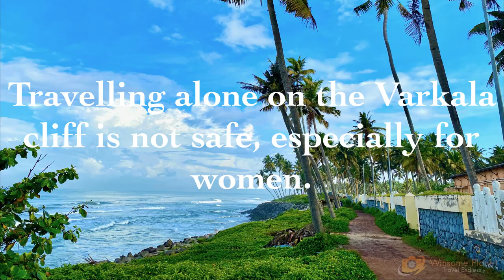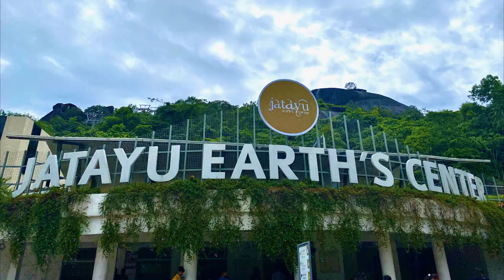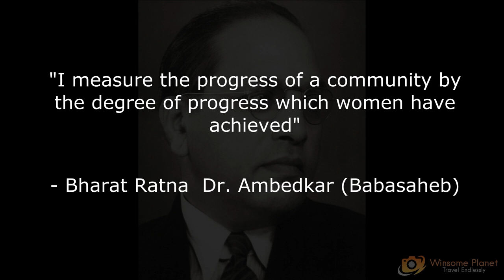Exploring Varkala: Kerala's Coastal Gem - Top 5 Must-Visit Spots & Insights on Women's Safety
Join us as we unveil the beauty of Varkala, Kerala's stunning coastal town. In this journey, we'll take you through the top 5 must-visit destinations in Varkala, including the serene Varkala Beach, the majestic Varkala Cliff, the tranquil Kapil Beach, the lush Parvur Mangrove Forest, and the awe-inspiring Jatayu Earth Center. Beyond the scenic beauty, this video delves into a crucial topic - women's safety in India. We discuss actionable steps towards gender equality and safety measures. Don't miss our heartfelt acknowledgments to those who inspired and supported this journey.

🌟 Video Highlights:
- 00:00 Introduction to Women's Safety
- 00:38 Varkala Beach
- 01:03 Varkala Cliff
- 01:39 Kapil Beach
- 02:00 Parvur Mangrove Forest
- 02:30 Jatayu Earth Center
- 03:04 Strategies for Improving Women's Safety

Special thanks to supporters: Ms. Preethi, Mr. Aadhithya Padmanabhan, E. M. Shanmugasundaram, K. Ganapathe, G.K Sowparnika, and M. Uvarani.

These changes aim to provide a more engaging and informative narrative for your audience, incorporating current trends and relevant topics. The keywords and hashtags have been updated to reflect popular search terms and broader interest areas, which could potentially increase the visibility of your video.